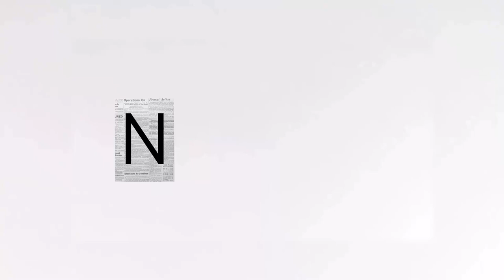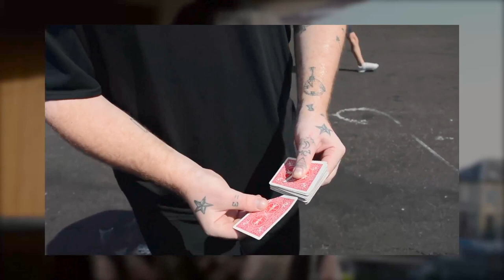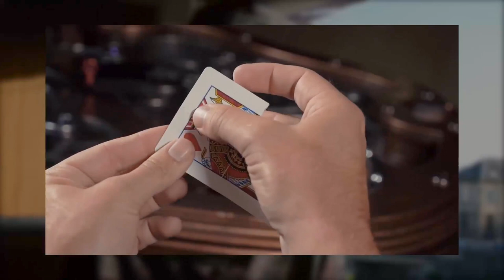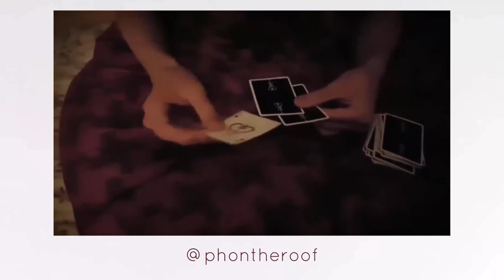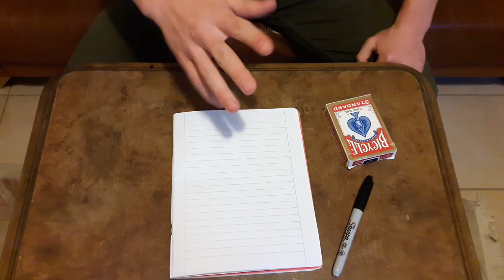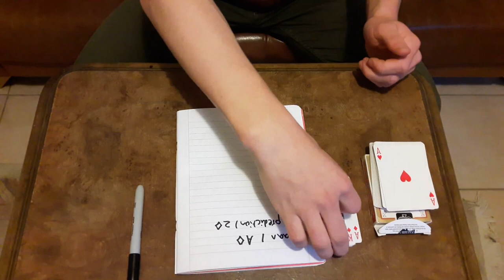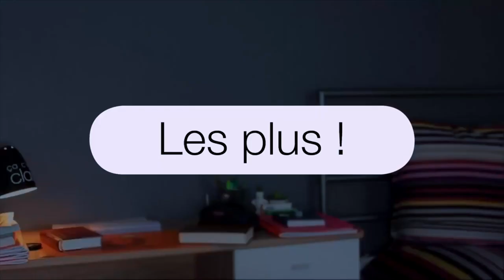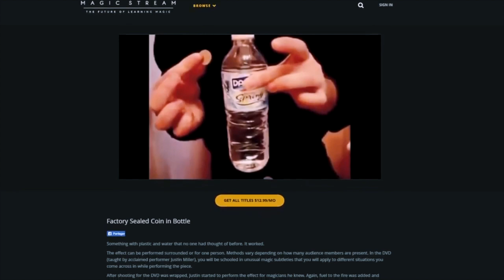MAGIC BREAK #5 - TORN/RESTORED, MÉMO & MAGIC STREAM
- Au sommaire -

Point info : Annonce MDL + Boutique
Le Top : Carte déchirée/reconstituée
Le Zap de Novembre
Conseils et Astuces : Table de rappel
FAQ : Magic Stream d'Ellusionist